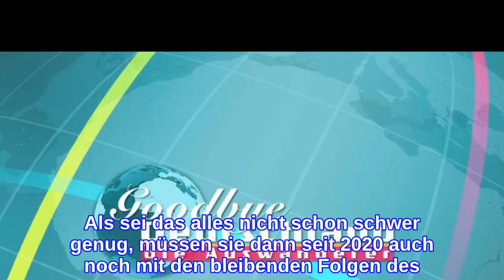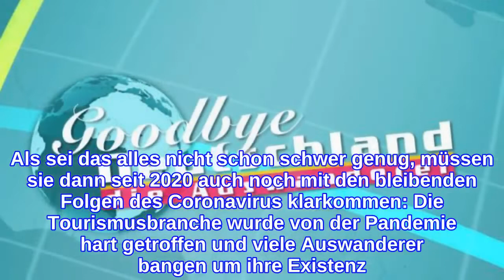"Goodbye Deutschland"Drama! "Bin täglich am Kämpfen"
"Goodbye Deutschland": Auswanderer bangen um ihre Existenz Dass der Traum von einem Neustart im Ausland auch schnell zum Albtraum werden kann, mussten schon so einige "Goodbye Deutschland"-Darsteller und Darstellerinnen am eigenen Leib erfahren. Häufig scheitern die Geschäftsideen der Auswanderer, die sich voller Enthusiasmus in ihr neues Leben stürzen, an einer falschen Einschätzung der Konkurrenz, zu geringer Nachfrage oder ganz klassisch an sprachlichen Barrieren. Als sei das alles nicht schon schwer genug, müssen sie dann seit 2020 auch noch mit den bleibenden Folgen des Coronavirus klarkommen: Die Tourismusbranche wurde von der Pandemie hart getroffen und viele Auswanderer bangen um ihre Existenz. Mehr zu "Goodbye Deutschland": "Goodbye Deutschland"-Julia Holz: Schock-Nachricht im Krankenhaus "Goodbye Deutschland"-Peggy & Steff: "Geht uns beschissen" "Goodbye Deutschland": Drama um Auswanderer-Familie! "Komplett ruiniert" Nicht nur bekannte Vox-Persönlichkeiten wie die Robens, Danni Büchner oder Peggy Jerofke und Steff Jerkel bekamen die geschäftlichen Konsequenzen durch ausbleibende Touristen zu spüren. Auch neueren "Goodbye Deutschland"-Gesichter wird der Start in ihr neues Leben erschwert. Nancy Lehmann zum Beispiel hatte den Traum von einem eigenen Fitnessstudio auf Gran Canaria. Als die passende Location dafür gefunden war, packten die Blondine und ihre beiden Kinder die Koffer und zogen auf die beliebte Urlaubs-Insel. Aber mit dem Lockdown kurz nach der Eröffnung am ersten März 2020 sollte ihr Traum plötzlich zerplatzen ...     "Goodbye Deutschland"-Nancy Lehmann: "Bin täglich am Kämpfen" Schon vor ihrer Auswanderung musste Nancy sich durchkämpfen. Kurz nach der Geburt von Tochter Maya und Sohn Noah ging die Beziehung mit dem jeweiligen Vater in die Brüche. Doch ihre Pechsträhne nahm auch auf Gran Canaria kein Ende. Elf Tage nach der Eröffnung musste sie ihr Fitnessstudio wegen der Pandemie wieder schließen. Nur kurze Zeit später wurde die kleine Familie dann auch noch aufgrund von Eigenbedarf aus ihrer Wohnung geschmissen und musste in dem geschlossenen Fitnessstudio unterkommen. erklärt Nancy. Doch anstatt sich ihrem Frust hinzugeben, bleibt sie für ihre Kinder stark und lässt sich vor ihnen nichts von ihren Sorgen anmerken. "Die sind Kinder und sollen auch Kinder bleiben." "Goodbye Deutschland" läuft immer montags um 20:15 Uhr auf VOX oder jederzeit auf TVNOW.  Verwendete Quelle: Vox
INFORMATION
• Source: ok-magazin